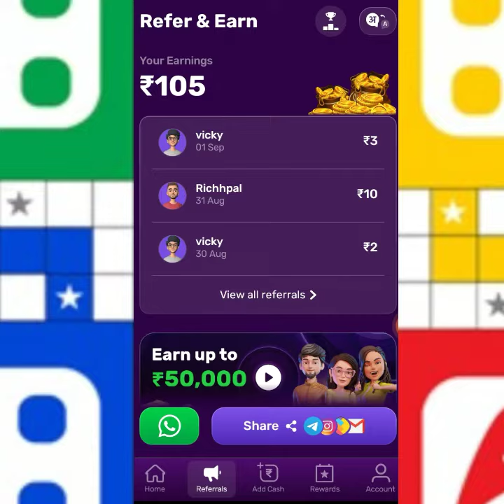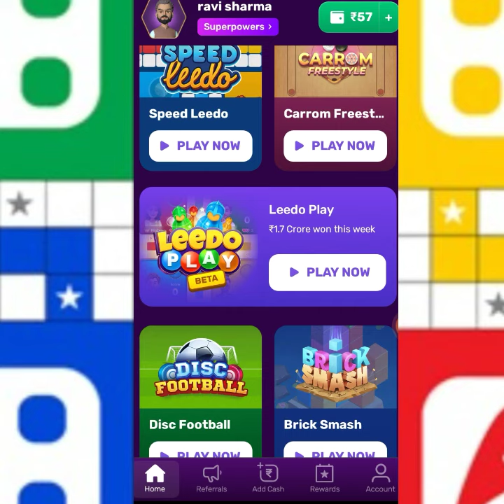rush app se paise kaise kamaye / rush app se paise kaise kamaye 2022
App Dowmload Link
Hey! Come join me on Rush App & Win Real Cash Daily.

1️⃣ Get ₹50 FREE cash on Signup.
2️⃣ Spin the Wheel & Win up to Rs.1000.
3️⃣ Get Instant Cash on every deposit.
4️⃣ Instant withdrawals in your UPI account.

rush app se paise kaise kamaye trick